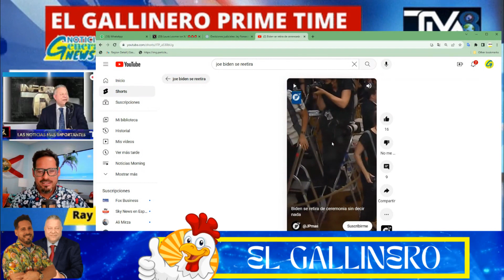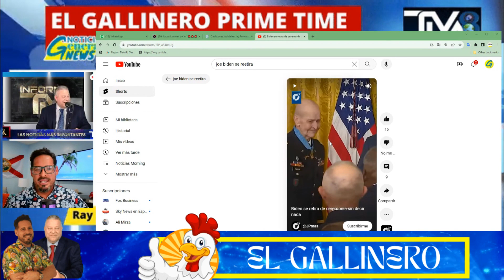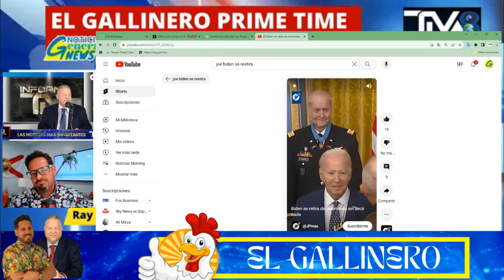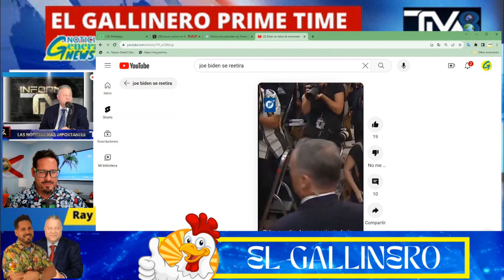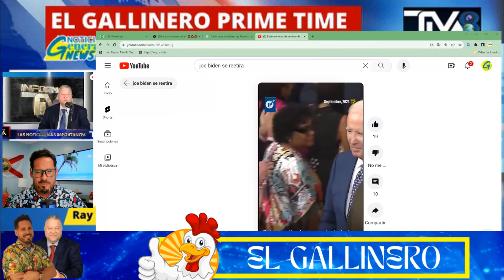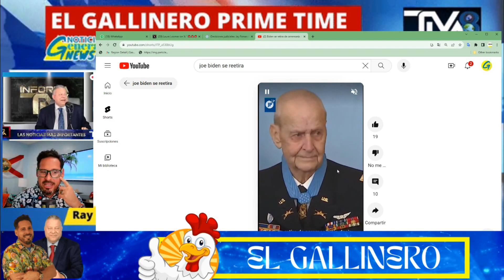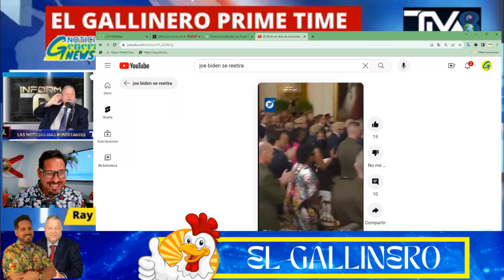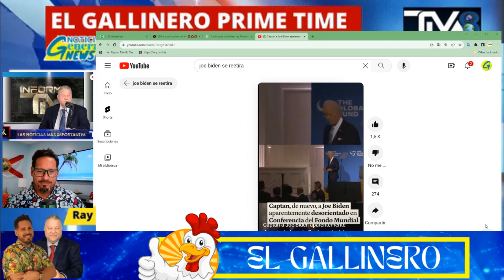Biden le da ganas de hacer pipi mientras hace homenaje a veterano de guerra